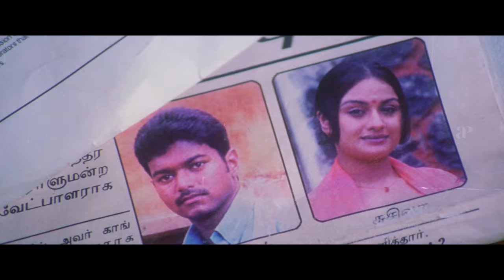Madhurey Tamil Movie | Seetha Shoots Vijay | Sonia Aggarwal | Vadivelu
Watch some interesting scenes from the movie MADHUREY starring Vijay, Sonia Aggarwal, Vadivelu, Rakshitha, Tejashree, Seetha, Ilavarasu and Pasupathy. This Movie was directed by Ramana Madhesh and Produced by Movie Magic. Music Composed by Vidyasagar and got released in the year 2004.

Directed by Ramana Madhesh
Written by Ramana Madhesh
Bharathan
(Dialogue)
Produced by Ramana Madhesh
Starring Vijay
Sonia Agarwal
Rakshitha
Vadivelu
Pasupathy
Seetha
Tejashree
Production
company
Movie Magic